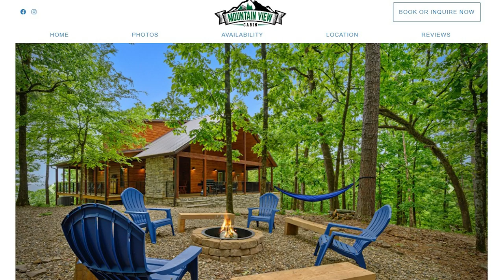Flying to a scenic cabin in Broken Bow Oklahoma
This cabin is an amazing place to visit no matter if you are flying or driving. Located in Broken Bow Oklahoma, If you are able to get to the area, you won't be disappointed. Here is a link to the cabin: